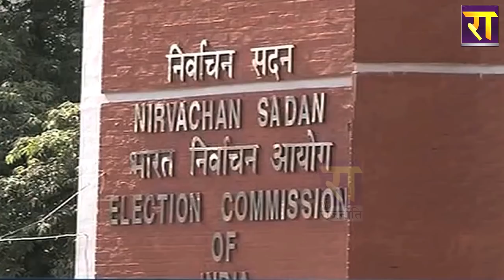कांग्रेस प्रत्याशी मधुसूदन त्रिपाठी ने मुख्‍यमंत्री Yogi Adityanath पर लगाए गंभीर आरोप ! गोरखपुर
कांग्रेस प्रत्याशी मधुसूदन त्रिपाठी ने मुख्‍यमंत्री Yogi Adityanath पर लगाए गंभीर आरोप ! गोरखपुर | The Rajneeti